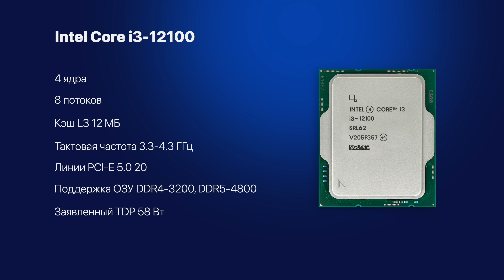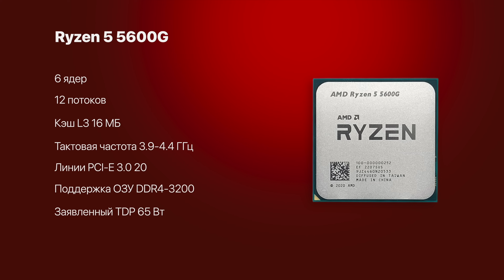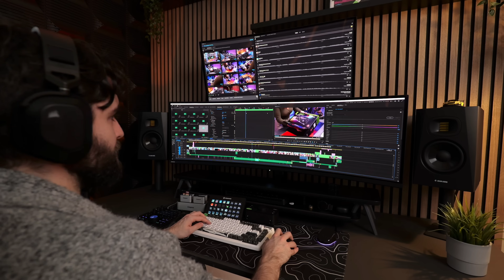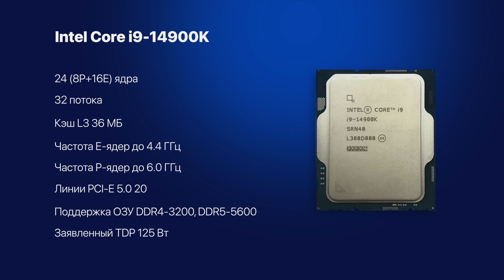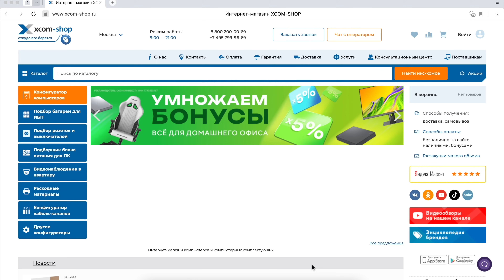Лучшие процессоры 2024 года: какой процессор купить?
Во всем разнообразии представленных на рынке процессоров и их многочисленных характеристик порой путаются даже профессионалы. Что уж говорить о неискушенном пользователе, который выбирает процессор для новой сборки или апгрейда имеющегося компьютера. Чтобы облегчить вам эту задачу, мы подобрали пять оптимальных и лучших с нашей точки зрения процессоров различных ценовых категорий, которые выдают максимум производительности за свои деньги. Особенно, в связке с соответствующей видеокартой, которую тоже, конечно же, поможем подобрать под ваши задачи.

В этом видео:

00:00 - Вступление
01:00 - Intel Core i3-12100
03:00 - Ryzen 5 5600G
05:26 - Intel Core i5-12400
07:19 - Intel Core i7-13700K
09:19 - Intel Core i9-14900K
11:29 - Заключение

РЕКЛАМА ООО "М-ИНВЕСТ", ИНН 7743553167, erid: 2SDnje89nNU